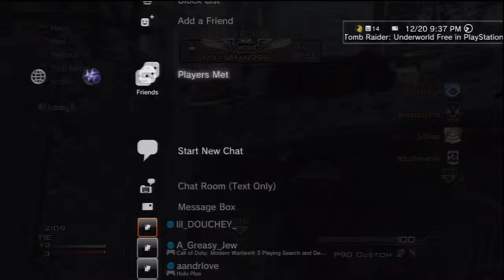MW3 - RTC Prestige 2 || Knife Only || Match #231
Search and Destroy on Downturn

K/D = 8-5

Primary - USAS 12 w/Grip
Secondary - MP412 w/Tactical Knife

Lethal - Throwing Knife
Tactical - Smoke Grenade

Perk 1 - Extreme Conditioning Pro
Perk 2 - Assassin Pro
Perk 3 - Dead Silence Pro

Strike Package - Support: UAV, Ballistic Vests, N/A

Deathstreak - Juiced